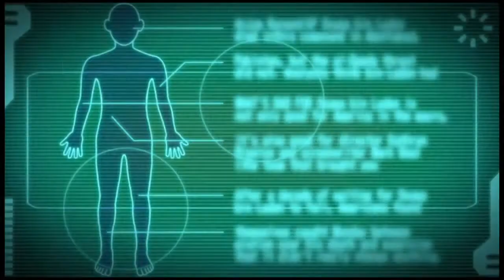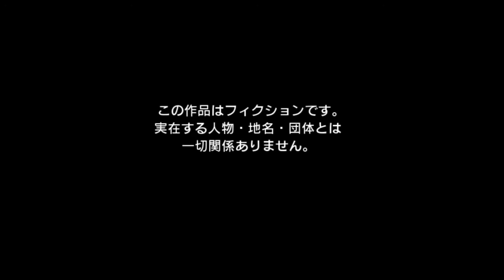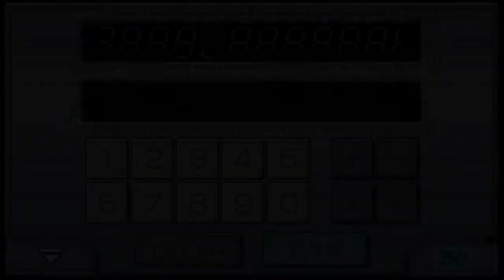【初見プレイ】９時間９人９の扉（PS4）【1】